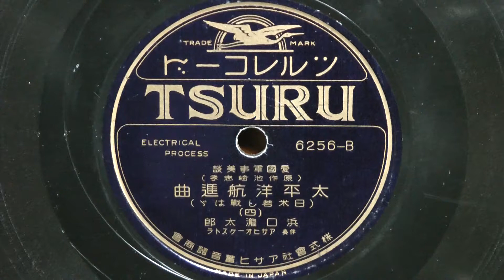太平洋航進曲-日米若し戦はゞ-(四)-(濱口龍太郎)80rpm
昭和14年(1939年) TAIHEI RECORD 愛国軍事美談
原作：池崎忠孝
語り：濱口龍太郎
伴奏：朝日座オーケストラ
6256-B